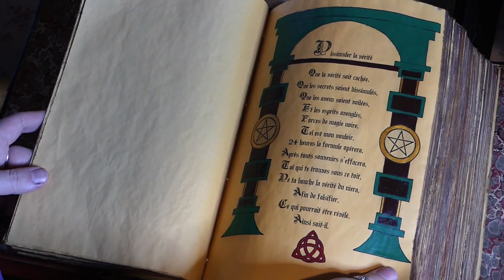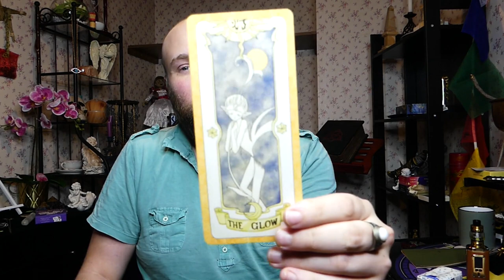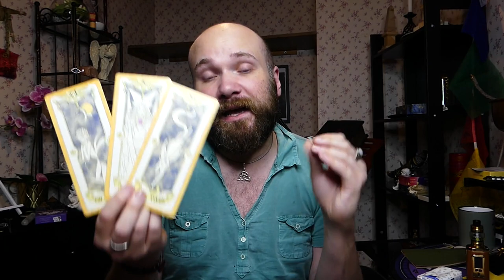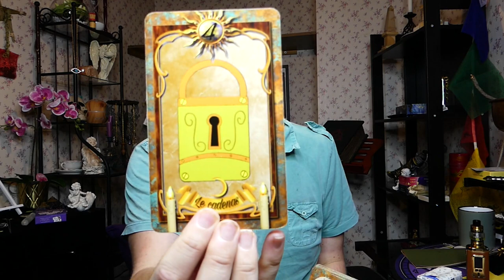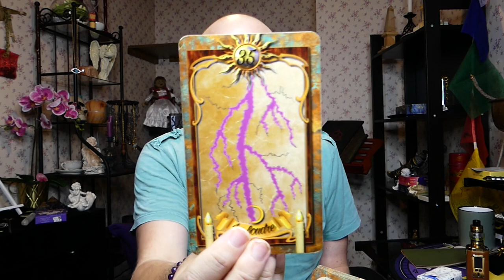🔮ÉNERGIES DU 20 AU 22/09/2021🔮